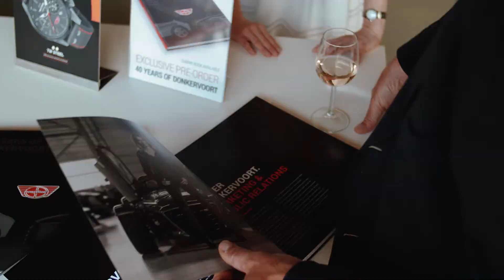Donkervoort 40th Anniversary // Exclusive Preview Night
For 40 years, Donkervoort Automobielen has been famous for its pure, high-tech, ultralightweight sports cars and the top performance these deliver. Built with love and ingenuity.

In the weekend of 11 and 12 May 2018, Donkervoorts 40th Anniversary was celebrated in style. To commemorate this glorious milestone, Donkervoort not only looked back on 40 years, but also introduced its spectacular jubilee model: the D8 GTO-40.

This video is part 1 of a two-part series giving those who weren't there in person, a closer look at the wonderful celebration of 40 years of Donkervoort.